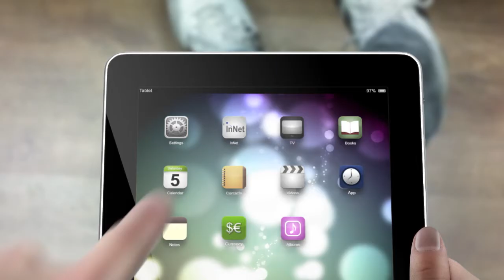InNet - Julie Chapman